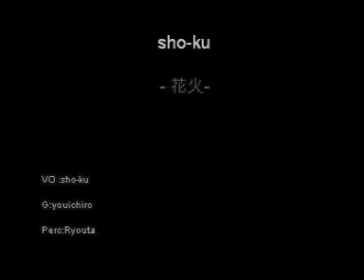luck-on tv sho ku